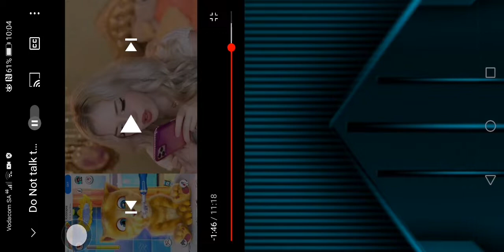30 October 2021